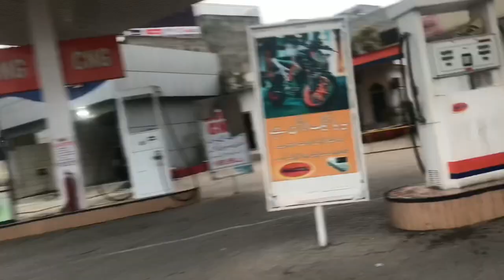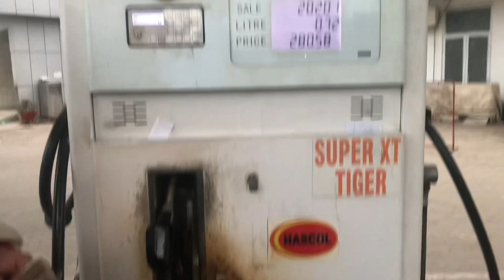We visit islamabad frout & vegetable mandi || ma phli bar mandi gaya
Visit islamabad mandi #2024